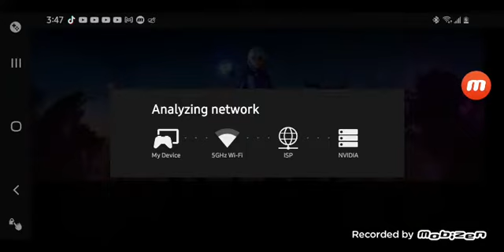FORTNITE THE END LIVE EVENT